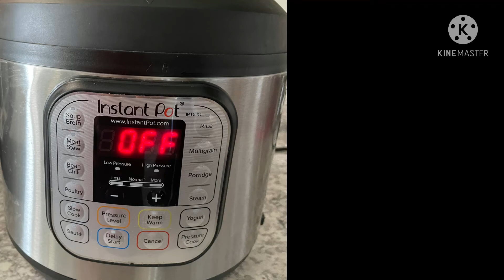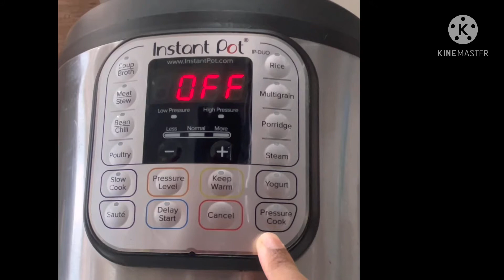Indian Recipe | How to cook Dal & Rice in Instant pot using pot in pot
Indian Recipe How to cook dal & Rice in Instant pot | Dal chawa in Instant pot